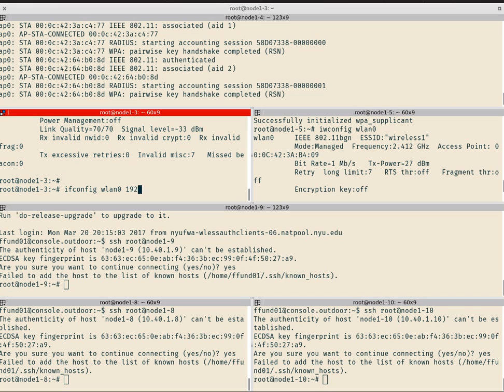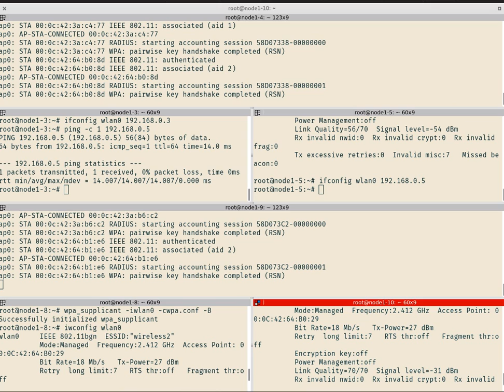Connecting to WiFi APs for the "802.11 WiFi Channel Planning" experiment